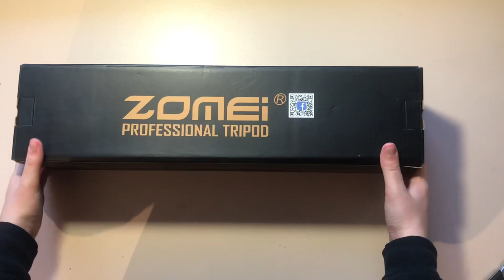Штатив с Алиэкспресс Zomei Q555 | Распаковка | Aliexpress для блогера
Всем привет! В этом видео сделаю распаковку и обзор штатива Zomei Q555 . Не мог его купить в своем городе и заказал с AliExpress, Это моя первая покупка с Али. Штатив очень классный!!! Советую всем блогерам и тем, кто снимает видео на природе, Сделан качественно! НО перед тем как покупать, зарегистрируйтесь в приложении возврата Кешбека и штатив купите дешевле!!!